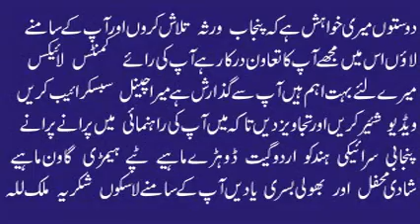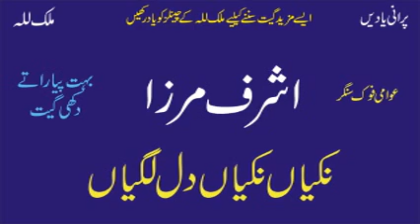Ashraf Mirza | Nikian Nikian Dil Lagian | Best Old Punjabi Saraiki Song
Ashraf Mirza | Best Old Punjabi Saraiki Song
Old Audio Virsa
Punjab Music
Pakistan Music